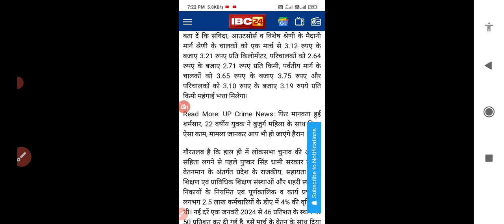rajasthan samvida karmchari new update 2023/samvida karmi latest news /samvida karmi permanent news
rajasthan samvida karmchari new update 2023/samvida karmi latest news /samvida karmi permanent newsrajasthan samvida karmchari new update 2023/samvida karmi latest news /samvida karmi permanent news